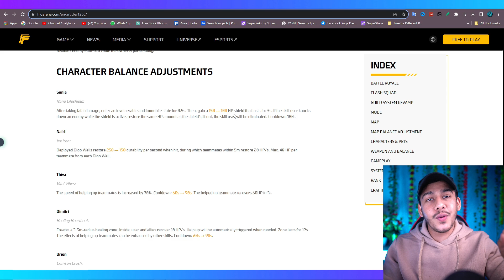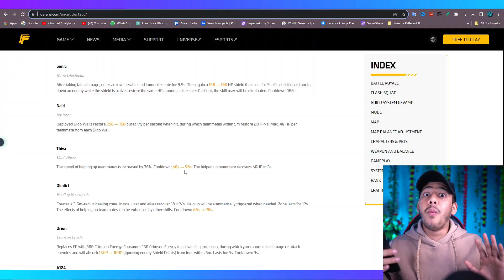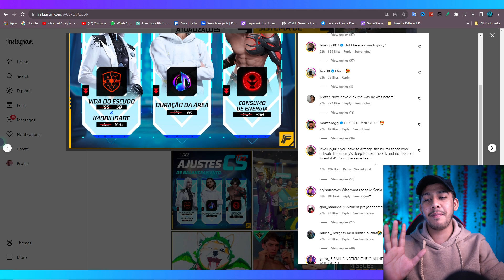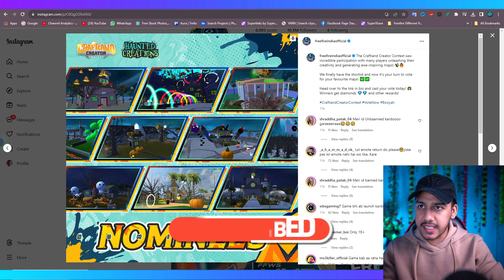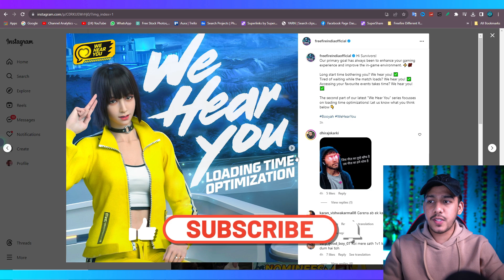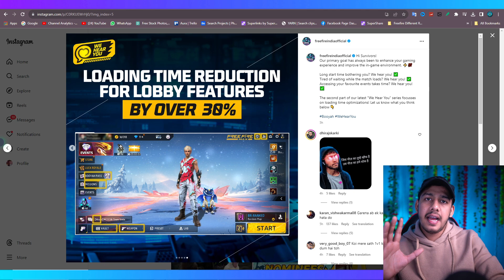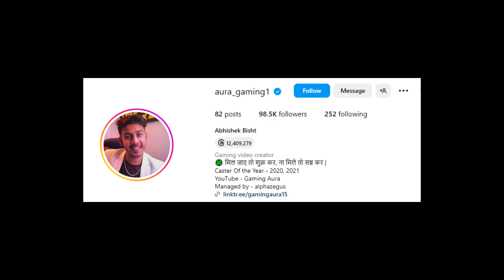😍 Free Fire REMOVED Sonia Skills 😱🔥 Free Fire NEW UPDATE 😍 Free Fire New Event - Gaming Aura